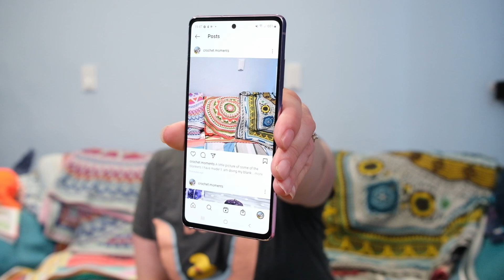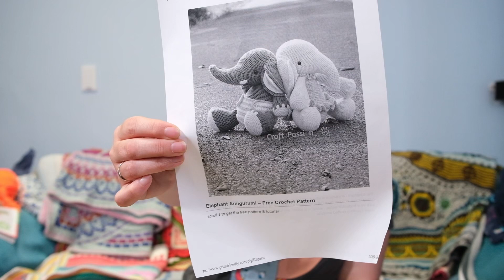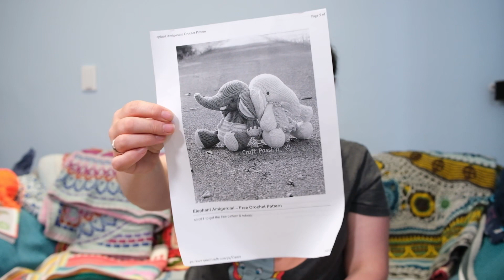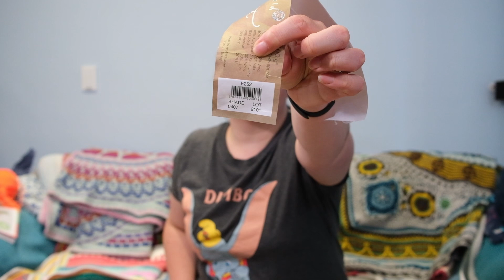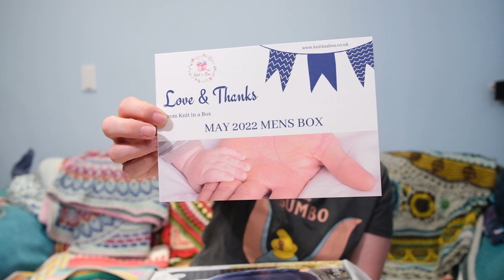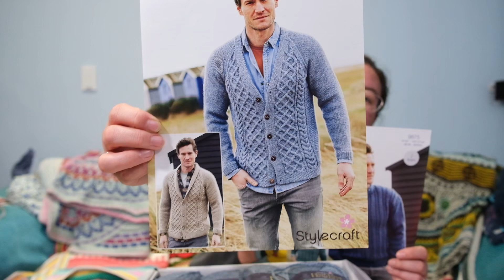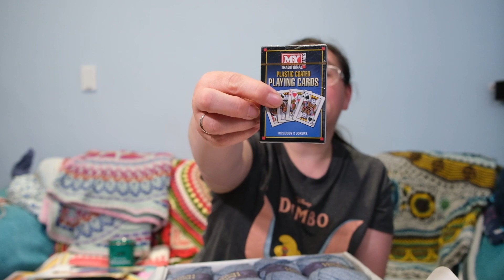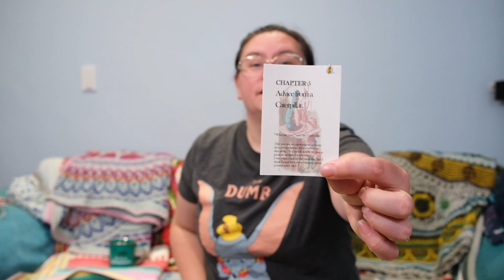Announcing this year's blanket-along and Knit in a Box review - Crochet Moments Episode 44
In this episode I start by introducing this year’s make-a-long - I’m inviting everybody to join me in making a blanket (or two) between 1st June and 31st August 2022.

To take part:
Make a blanket and share pictures of your WIPs and FO’s either using Instagram hashtag crochetmomentsbal2022 or email me if you wish to be included in the draw by the end of August
WIP’s welcome but please only if not already more than half finished.
Feel free to double dip in any other make-a-long’s going on

Projects

Elephant Amigurumi - not sure of designer name - available as a free pattern Yarn is stash yarn

10 Stitch Knit blanket - this is a free pattern designed by Frankie Brown Yarn I am using is Hayfield Spirit Sundown

Hearthside Mystery Crochet Along - designed by Jane Vanselous - free pattern on Ravelry or their
Using yarn from my stash

Simon’s Vanilla Socks - no particular pattern followed - Yarn used is Dark Bidding (previously Lord Vetinari) from Attic Spin Dye
Needle Holder is from Jo PIckle Lily

Faith CAL - designed by Helen Shrimpton.  This is a free pattern released weekly
I am crocheting this in Stylecraft Naturals Bamboo & Cotton with a 3.5mm hook

Piece of Cake CAL - designed by Toni Lipsey - this is currently only available in the magazine Crochet Now

Incoming

Yarns from Attic Spin Dye

Theme tune by Soffity

00:00 Titles and Welcome
00:54 Blanket-Along Information
07:50 Life Update
10:01 Katherine's Crochet Moment
12:05 Finished Object - Elyra the Elephant Amigurumi
17:14 New Start - Elephant Amigurumi #2
20:11 New start - Piece of Cake CAL
26:26 WIP - 10 Stitch knit blanket
29:28 WIP - Hearthside MCAL
32:25 WIP - Perseverance MKAL
35:38 WIP - Simon's vanilla socks
37:53 WIP - Faith CAL
42:08 Incoming